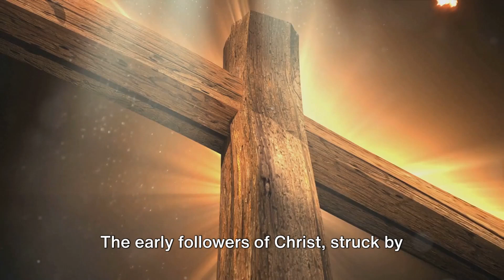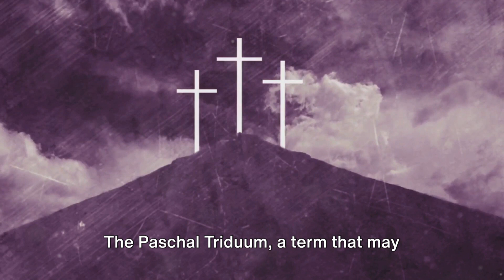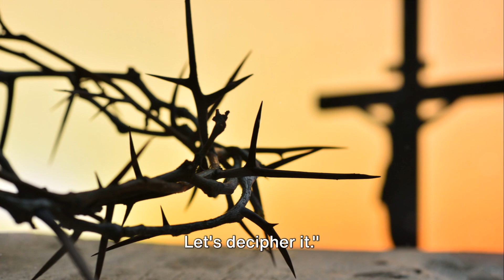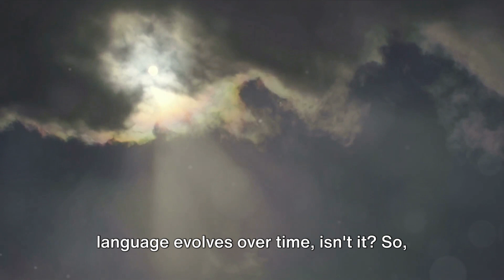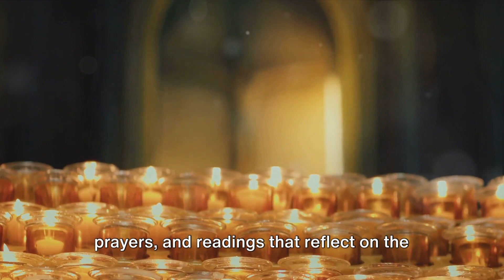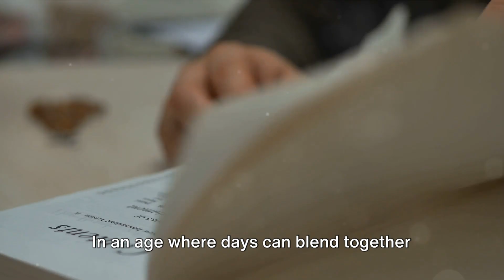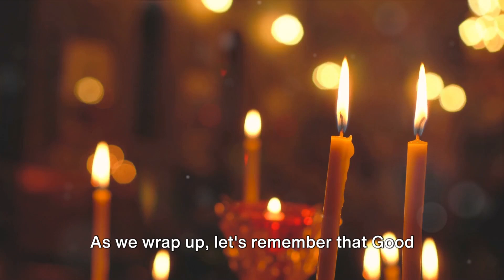Why is Good Friday called "Good"?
Join us on a captivating journey through history as we uncover the origins of Good Friday, a pivotal day in the Christian calendar. Delve into the rich tapestry of religious traditions, historical events, and cultural significance that have shaped this solemn observance.